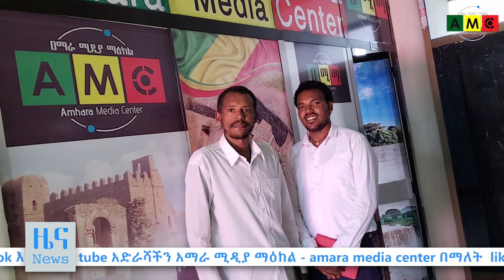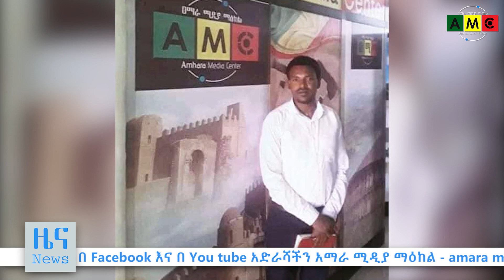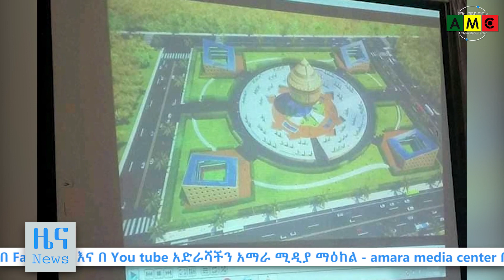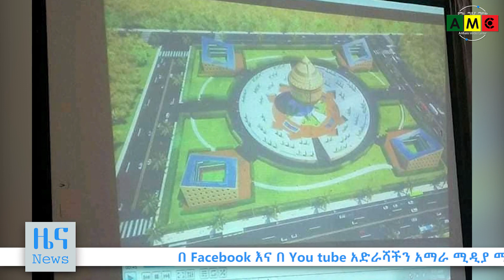ዜና ጥር 05 ቀን 2012 ዓ.ም AMC Daily News January 14 , 2020